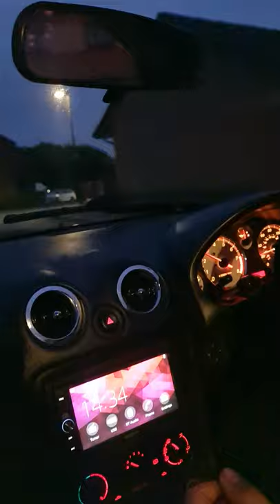Turbo mx5 drift POV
Turbo mx5 #
mx5